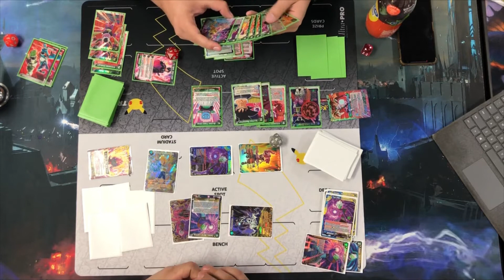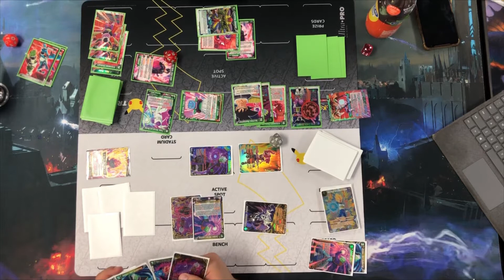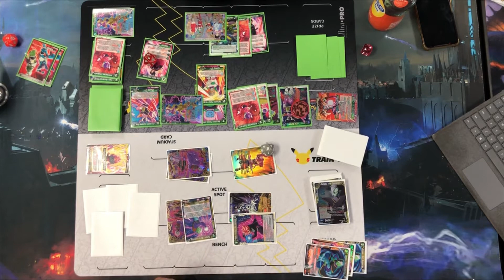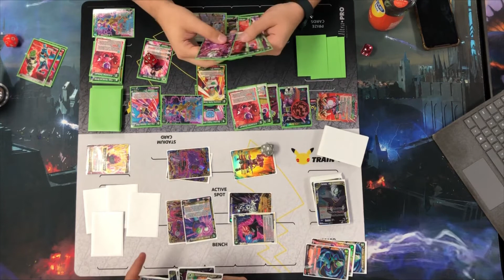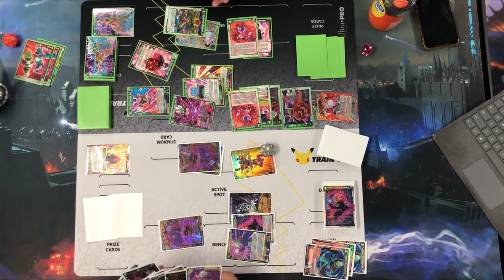Wish Zamasu /Goku Black VS King Cold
Today we have David and Jordan getting in a test game with their new Dragon Ball Super Card Game Decks.
David is playing Mono Green King Cold
Jordan is playing Blue Yellow Wish Zamasu / Goku Black

Shop from our wide selection of TCG, CCG, Comics, Sports memorabilia and more

Wanna build a deck from the video?

Come visit us in store for in person events at 5801 E Speedway Blvd, Tucson, AZ 85712